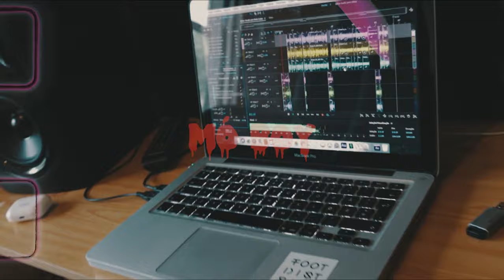G Stonymv - Mo Boy (Official Video)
Letra & Voz